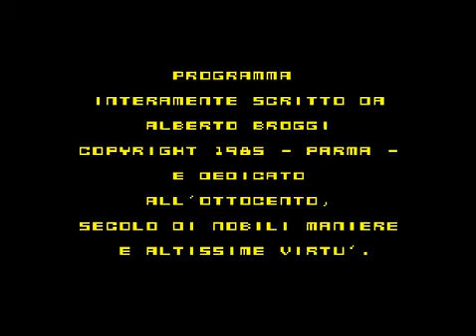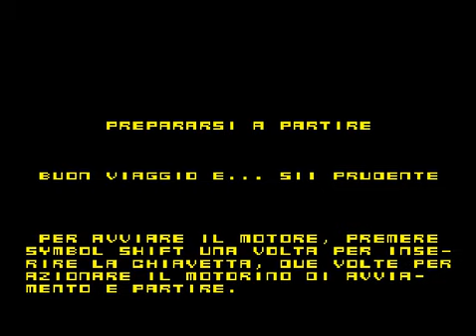Zap-Lap (ZX Spectrum)